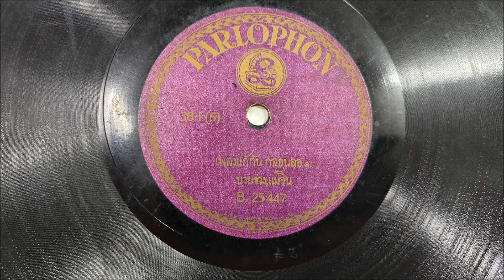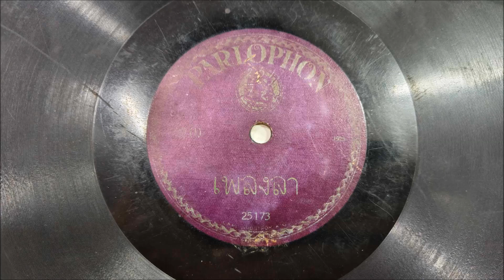เพลงฉ่อยกลอนลอ/เพลงลา - นายชุ่ม,แม่อิน